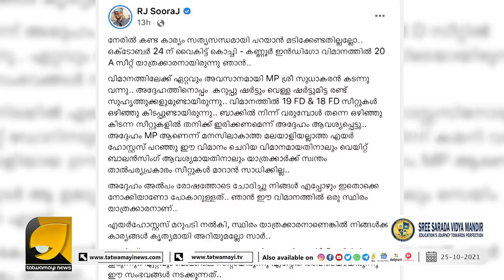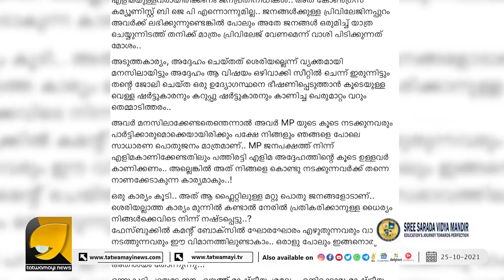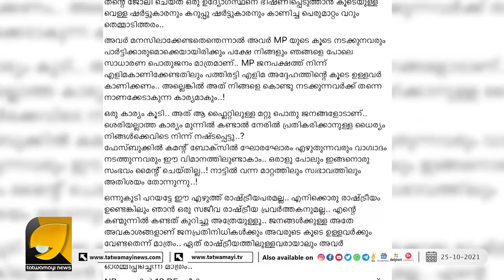ഇഷ്ടമുള്ള സീറ്റിൽ ഇരിക്കാൻ സുധാകരനെ അനുവദിച്ചില്ല... പിന്നീട് സംഭവിച്ചത് | RJ SOORAJ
വിമാനത്തിനുള്ളിൽ കെ സുധാകരന്റെയും വാലുകളുടെയും  ഷോ,
ഒടുവിൽ നാറി നാണം കെട്ട് സുധാകരൻ  | RJ SOORAJ